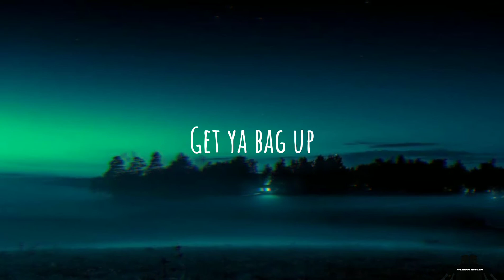Vedo - You Got It Lyrics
Don' Forget To Visit Our Facebook Page aominegummismile